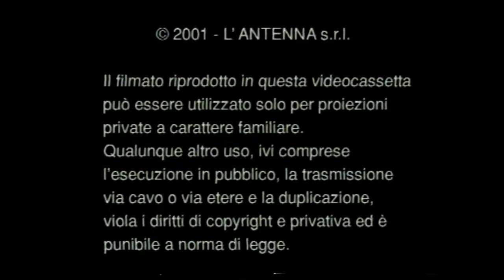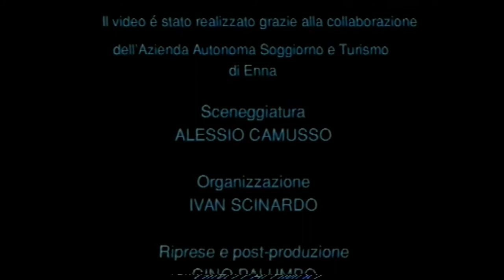Enna Sicilia Events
Sono alla ricerca di video storici di Enna.
I video contenuti in questo canale sono stati digitalizzati da vecchie VHS, pertanto
è difficile risalire alla fonte proprietaria: sono dunque caricati a puro titolo divulgativo e informativo.

Una produzione Oasi Editrice / L'antenna S.R.L.
Regia di Alessio Camusso
con la partecipazione di Viviana Impellizzeri
Sceneggiatura: Alessio Camusso
Organizzazione: Ivan Scinardo
Riprese e post-produzione: Gino Palumbo, Antonio Trovato
Supervisione: Giovanni Gaudio
Voce: Enzo Motta.